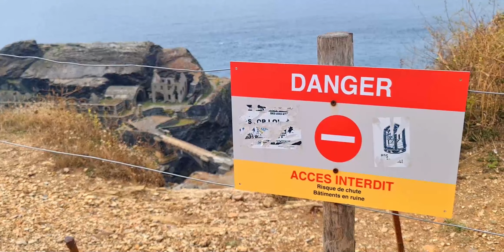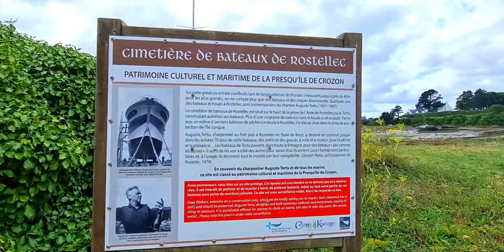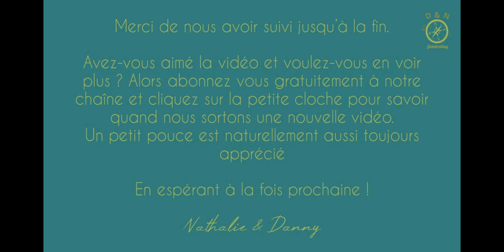#12-FR 🇨🇵Camaret-sur-Mer (Presqu'île de Crozon) - Camping Le Grand Large Lambézen-Bretagne en CC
Nous avons passé 4 nuits au camping Le Grand Large Lambézen à Camaret-sur-Mer sur la Presqu'île de Crozon où nous avons visité Camaret-sur-Mer, les alignements de Lagatjac, la pointe de Pen-Hir, le fort des Capucins et Rostellec